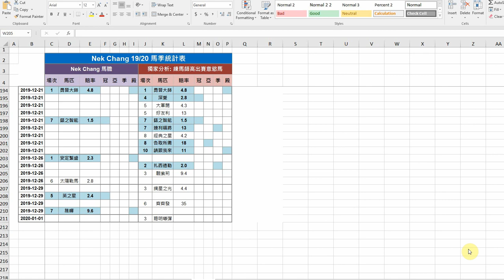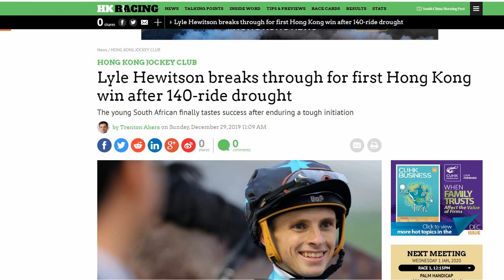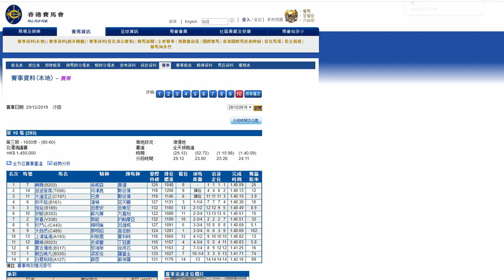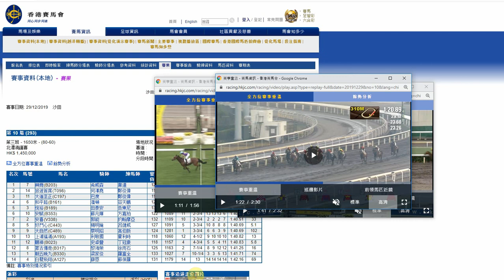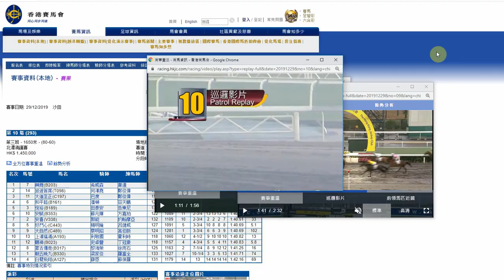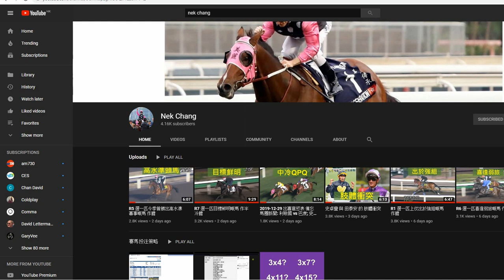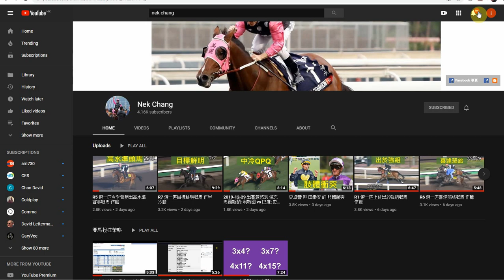2020-01-01 出賽意慾表 備忘: 蘇兆輝 馬圈新聞:: 貝力斯 希威森